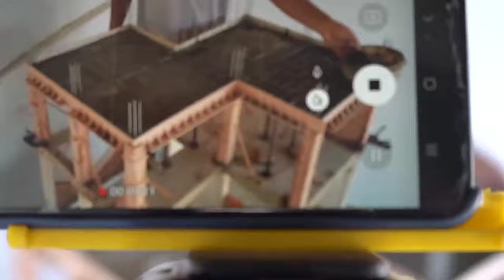Como construir um apto na versão mini. Mini apartamento decorado de 3 andares maravilhoso.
Neste vídeo você vai ver Como construir um apto na versão mini. Mini apartamento de 3 andares maravilhoso.